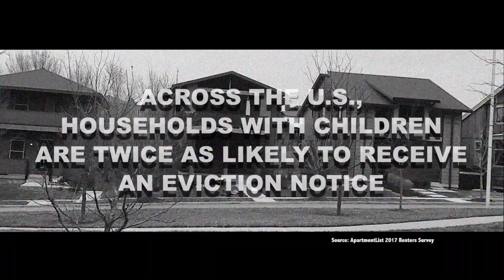Evictions and Gentrification in Kansas City: An In-Depth Reporting Series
The perception of Kansas City’s affordability is changing. After years of stagnant wages and skyrocketing rents, many metro residents are not able to find affordable housing.  From evictions, to gentrification, to the fight over apartments and rent, we're looking at how housing issues are impacting health, education and the long-term viability of neighborhoods in our next reporting series, "A Level Foundation." If you have a story to tell or a tip for us, we’d love to hear from you.